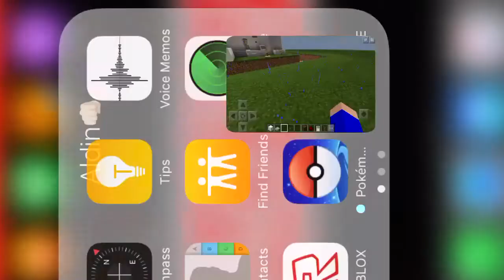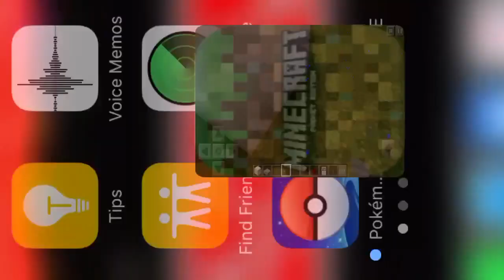How to make a doorbell|Minecraft